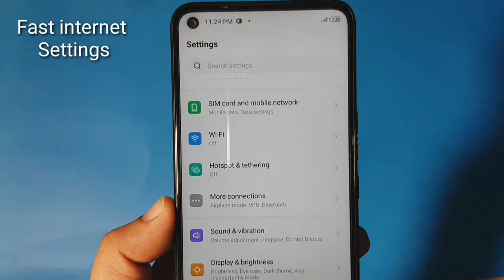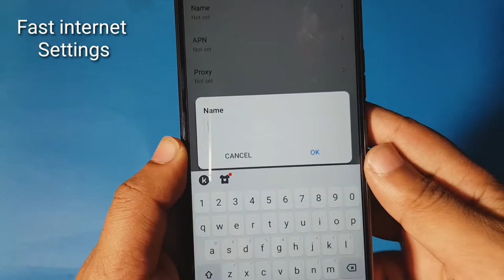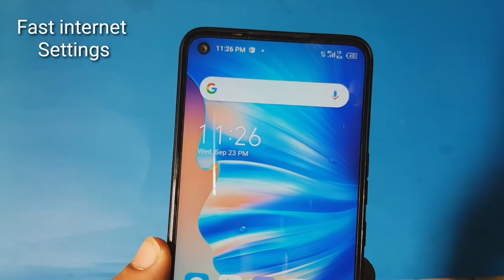Tecno Spark 6 Fast internet Settings | How Increase Internet speed tecno spark 6